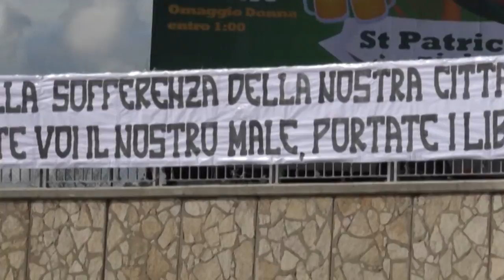Serie D. Punti playoff in palio nei due derby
Grande attesa per la giornata di Serie D di domani. Derbissimo tra L’Aquila e Avezzano al “Gran Sasso d’Italia – Italo Acconcia”. Al Valle Anzuca si incrociano Francavilla e Pineto. Due gare che mettono in palio punti pesanti per la lotta playoff. Sfida salvezza per il San Nicolò contro la Recanatese.